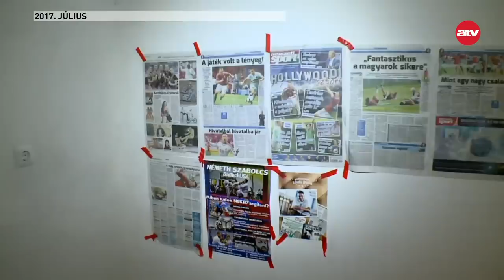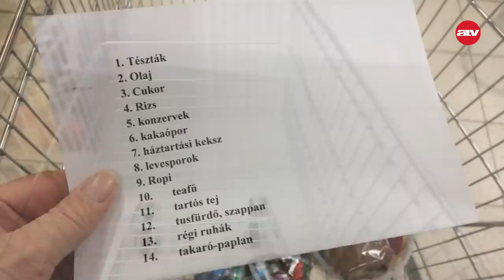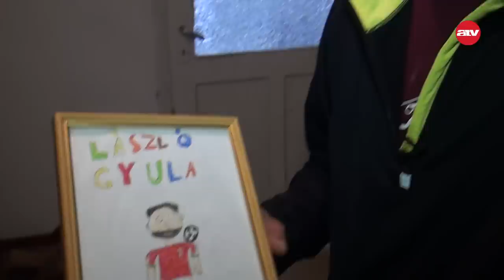Újra ellátogattunk a nélkülöző labdazsonglőrhöz – így él most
Újra meglátogattuk a nyomorban élő labdazsonglőrt. Gyula azóta is csak a labdát bűvöli, de sokkal boldogabb mint korábban! Gyulának már nem üres a háza: önök segítettek rajta. Már saját kályhája, és tűzifája is van. L Dézsi Zoltán riportja.